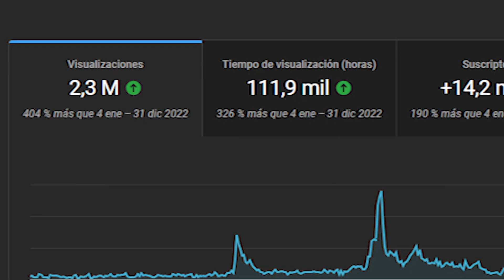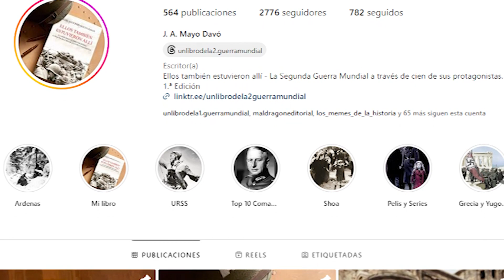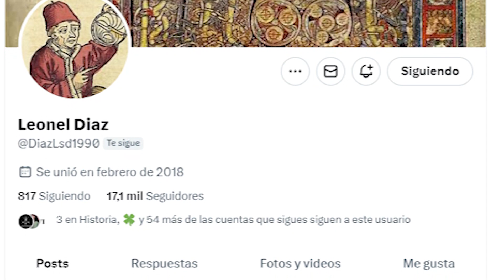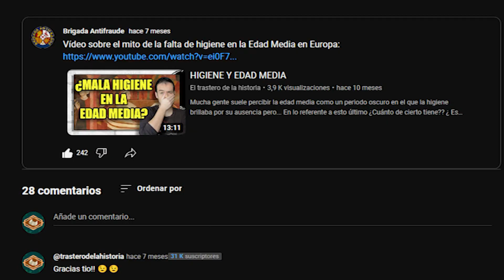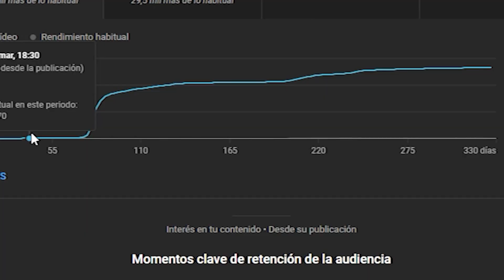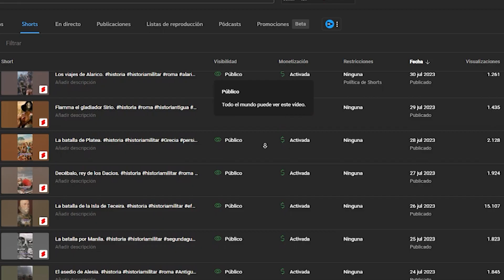¿ Cómo ha ido este año 2023 en el canal?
Aprovechando que son los últimos días del año, quería compartir con vosotros como ha ido este 2023, y ya de paso agradecer todo el apoyo recibido este año.

Un abrazo grande y feliz 2024.

Agradecimientos:
Alberto Bravo, Jose Antonio Mayo, @ForgottenHeroes @diazvillanueva @Grecorromanohistoriaytotalwar @ElRetoHistorico @rubiodonze Federico Romero, Maribel Bofill, @BrigadaAntifraude @elcajondegrisom Daniel Aquillé, Jagobá Álvarez, @HistoriaconVideojuegos @Lidiamerenciano y muuchos más